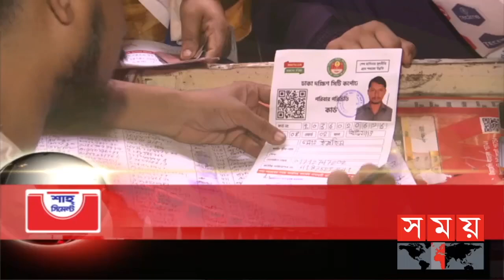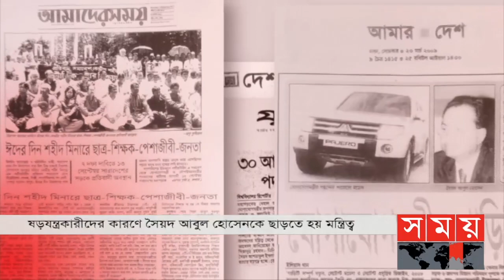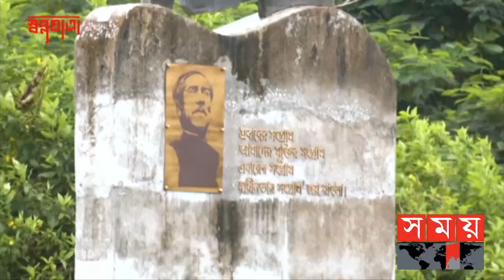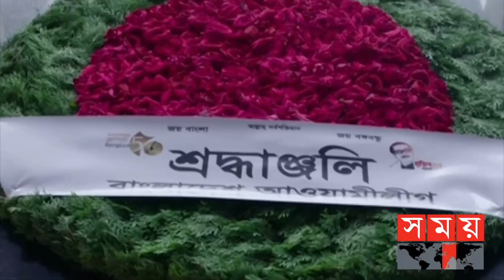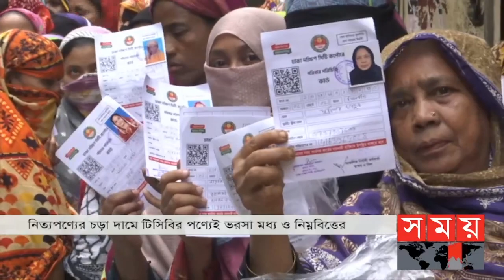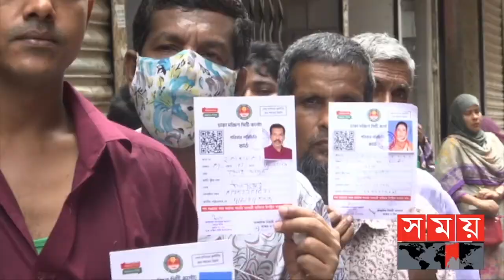সময় সংবাদ | রাত ১১টা | ২৩ জুন ২০২২ | Somoy TV Bulletin 11pm | Latest Bangladeshi News